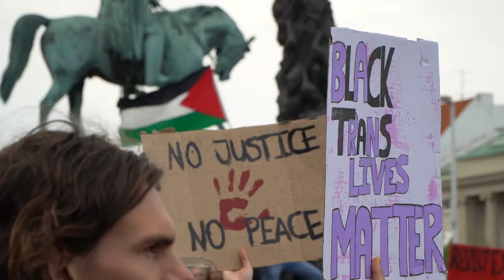IN THE FIELD: Black Lives Matter - How far should we extend our Circle of Compassion?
The sun was out and we had no booked guests, so we went to the Black Lives Matter demonstration in Copenhagen.

"A human being is part of a whole, called by us the “Universe,” a part limited in time and space. He experiences himself, his thoughts and feelings, as something separated from the rest — a kind of optical delusion of his consciousness. This delusion is a kind of prison for us, restricting us to our personal desires and to affection for a few persons nearest us. Our task must be to free ourselves from this prison by widening our circles of compassion to embrace all living creatures and the whole of nature in its beauty" - Albert Einstein